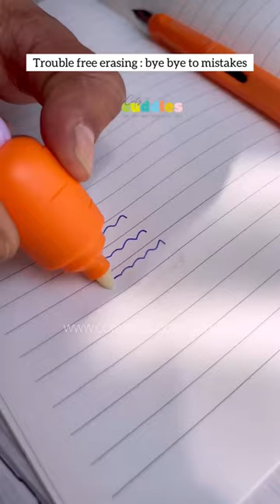Experience a magical experience with our erasable fountain oen#fountainpen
Cots and Cuddles is a one-stop-shop for all things, playful and educational. Our mission is to provide parents, kids, and anyone who loves unique and quirky products with a wide selection of toys, games, educational tools, stationery, and other fun products that inspire creativity, curiosity, and imagination.